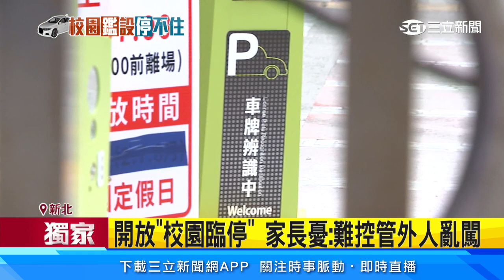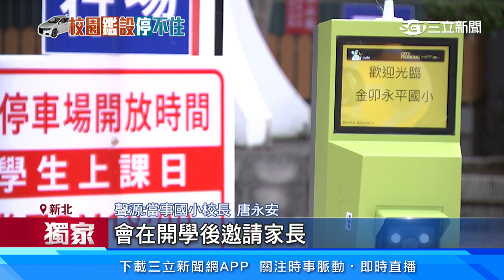獨家/開放「校園臨停」 家長憂：難控管外人亂闖│94看新聞